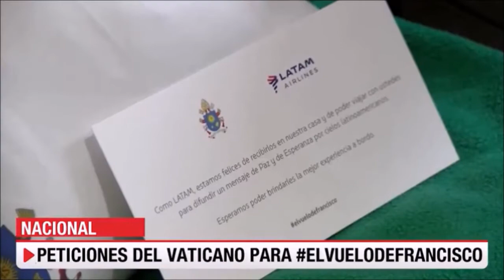Miren el deseo del Papa para ElVueloDeFrancisco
¿Qué va comer, dónde se sentará y quién lo acompañará en la primera fila del avión? El prestigioso e influyente diario chileno El Mercurio les cuenta a ustedes los detalles del vuelo que transportará al Papa Francisco en territorio nacional.